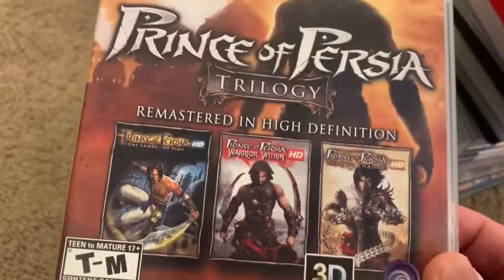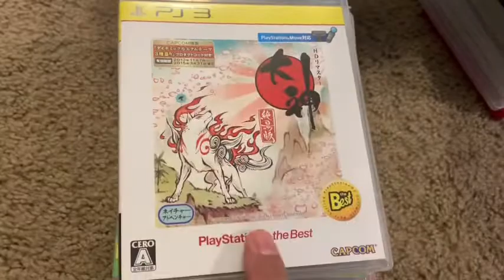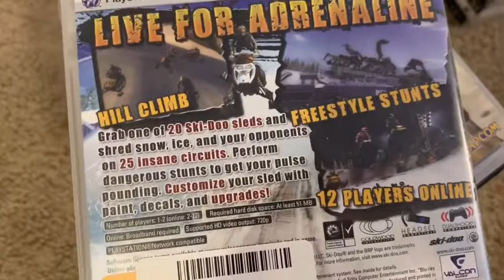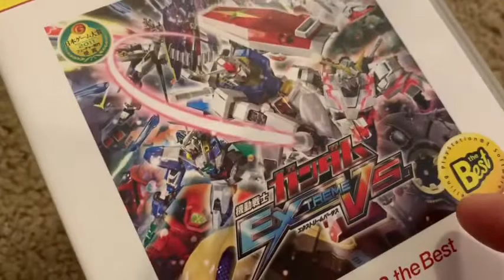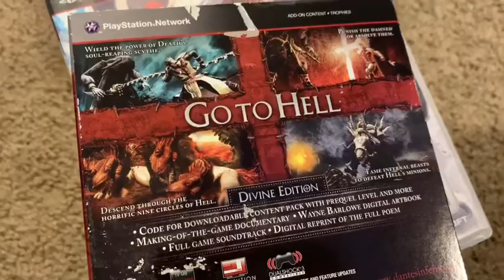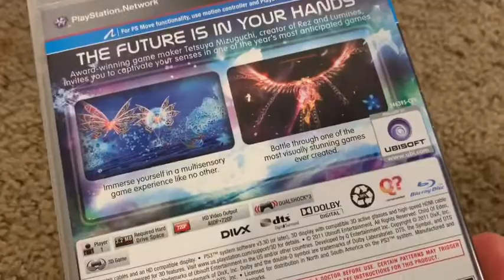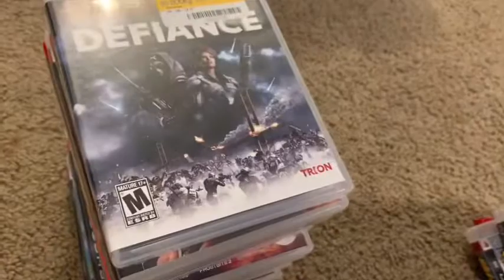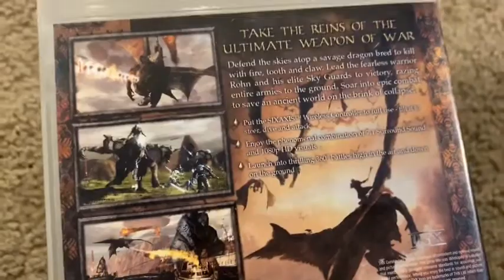2020 PlayStation 3 PS3 Collection OVER 200 Games!!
Now it’s time to look at my PS3 Collection for the first half of 2020. Since I have a large PS3 Collection I will present it in parts. I go into detail in each game I have played in my collection. I call the PS3 the comeback kid because it had a bad launch in 2006 and then made a great comeback by 2009.